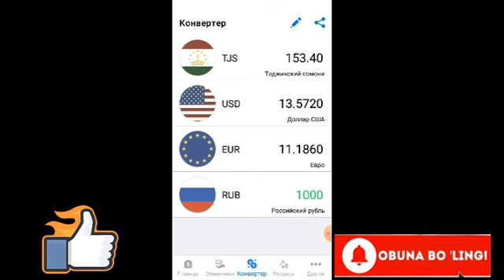Курси рубль ва доллар дар Точикистон 16 02 2021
Каждый день добавлюя новый видео    курси      рубль  ва    доллар    дар    Точикистон